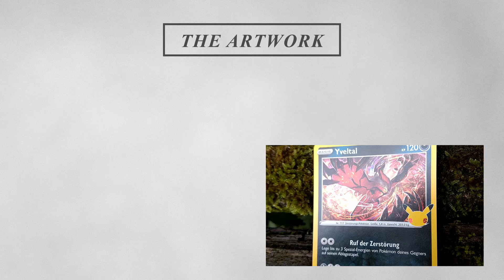* Pokemon * TCG Showcase and Review of Yveltal Holo Rare * CELEBRATIONS * Nr. 19 of 25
Hello and WELCOME to my review of this Holo Card Yveltal got in the Celebrations Set ! tell me your ratings in the comments and of course have a nice day! :)